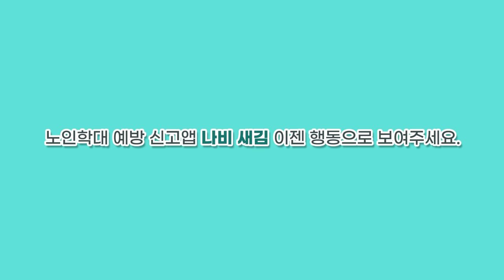완전 럭키랄라잖아🍀 6월 26일 수요일! 선물이 쏟아지는 🐵고릴라 데이🐵🎁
🍀6월 26일 수요일! 🐵어게인 고릴라 데이🐵

3월에 왔던 고릴라 데이가 6월에 다시 찾아왔습니다🍀
SBS 라디오 공식 APP '고릴라'을 통해 이벤트 참여 가능합니다📢
많이 참여해서 총 1500만원 상당의 푸짐한 선물 받아 가세요➿🎁

‼️고릴라 데이 이벤트 참여 방법‼️
Step1. 휴대폰 or 컴퓨터에 고릴라 APP 설치📱💻
Step2. 고릴라 APP 접속 후 오른쪽 상단에 이벤트 배너 클릭!🖱️
Step3. 이벤트 페이지에서 행운 복권 긁기🪙
Step4. 당첨된 경품을 확인하고, 정보를 입력📝

✔️ 이벤트 운영 프로그램📻
💙파워FM : 김영철의 파워FM ~ 배성재의 텐
🩷러브FM : 이숙영의 러브FM ~ 그대의 밤, 정엽입니다
✔️기회는 프로그램별로 단 한 번 뿐! (러브FM/파워FM 동시 참여 가능✌️)
✔️더 자세한 사항은 아래 링크 참고 부탁드립니다!